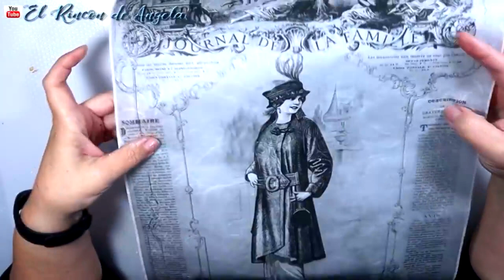Caja de cartón reciclada con decoupage y mix media♻️DIY MANUALIDADES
Los materiales que he usado en este trabajo puedes encontrarlos en MYBA Por compras superiores a 25€, si introduces el codigo: SJN6MRZN
* Pintura acrilica dorada, verde, azul, y plata